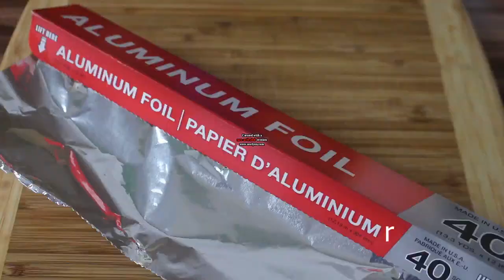Silver Cleaning | How to clean Silver | Clean Silver in 1 minute easy method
This video is about how to clean silverware easily in 1 minute at home.
Cleaning silver or removing tarnish quickly without using any harsh chemical or polishing. Totally you need to spend 5 minutes from scratch to end.
This method is not only cleaning the household items but also its good method to clean puja items or silver chain or silver ring or silver anklet or silver vase etc

0:00 Introduction
0:12 How to clean silver
0:22 Silver spoon & plate before cleaning
0:48 Boil 10-12 cup of water
1:11 2 large piece of Aluminium foil sheet
1:21 Dip in the boiling water
1:44 Add Baking soda about 1Tbsp
1:58 Within 15 second you can see the shiney spoon
2:09 After 30 second of boiling
2:19 Aluminium foil sheet color changed
2:29 Clean the plate using same water
2:53 Wow!! how quick clean
3:08 Switch off the stove
3:19 Remove all the spoon and rinse with normal water